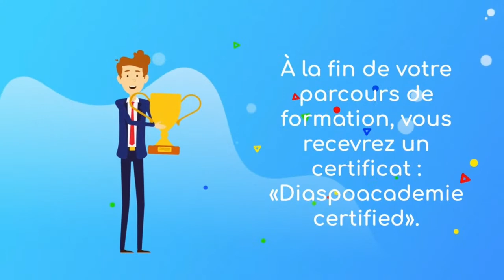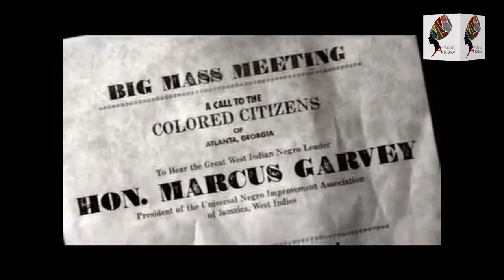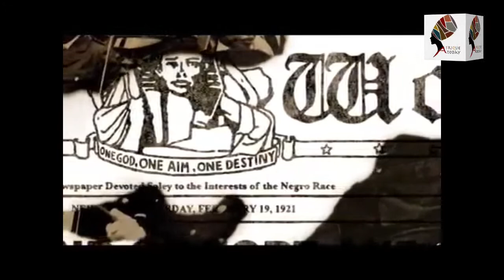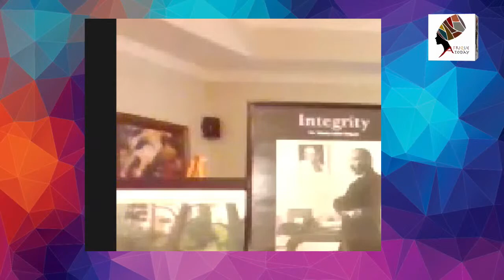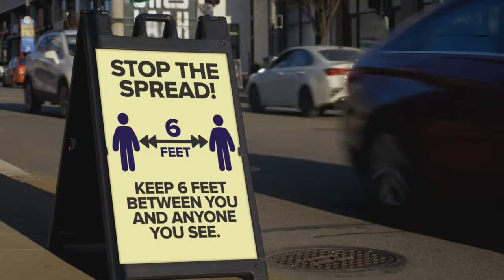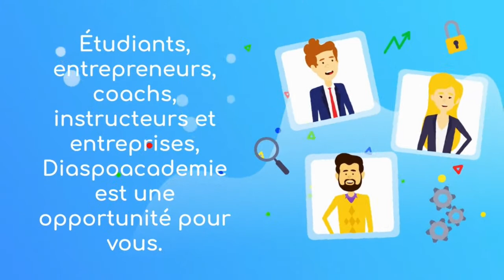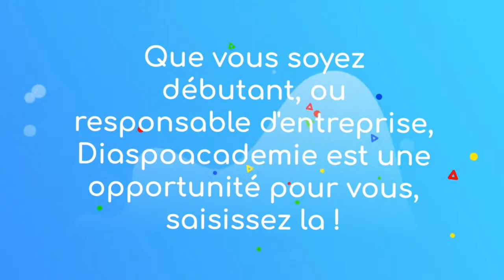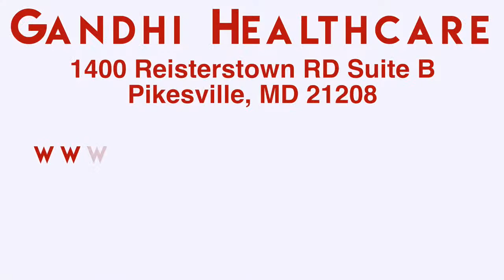PAN-AFRICANISM & WHAT GHANA HAS TO OFFER